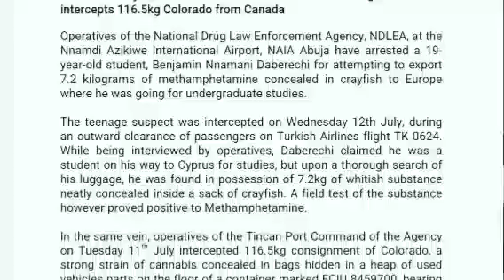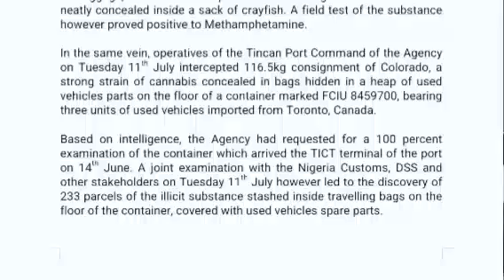NDLEA Arrests 19-Year-Old Student Who Conceal Illicit-drugs Inside Crayfish ~ OsazuwaAkonedo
NDLEA Arrests 19-Year-Old Student Who Conceal Illicit-drugs Inside Crayfish ~ OsazuwaAkonedo Benjamin crayfish Daberechi Drugs Methamphetamine NDLEA Nnamani OsazuwaAkonedo Teenager By Femi Babafemi